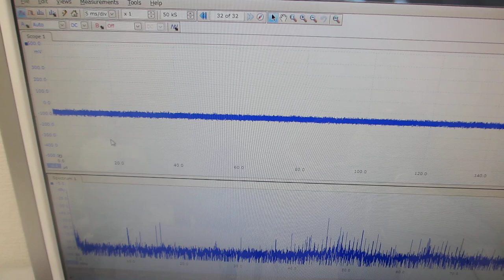表面弾性波を利用した、超音波制御技術（超音波システム研究所）